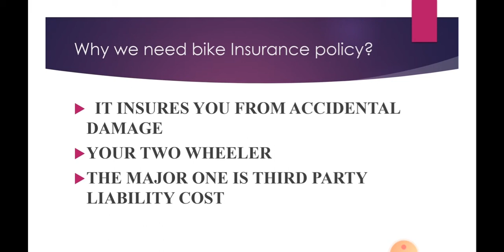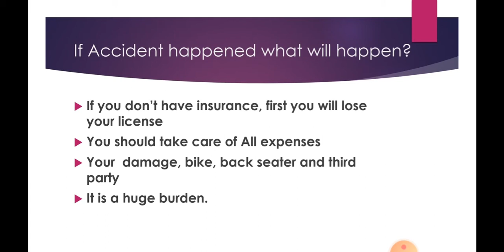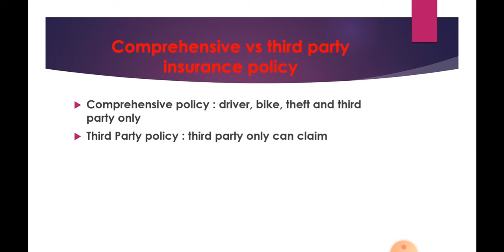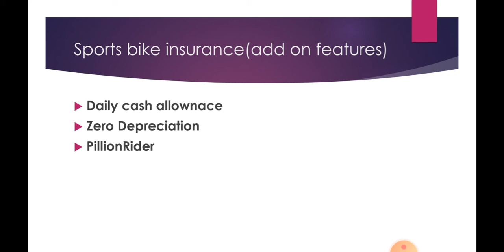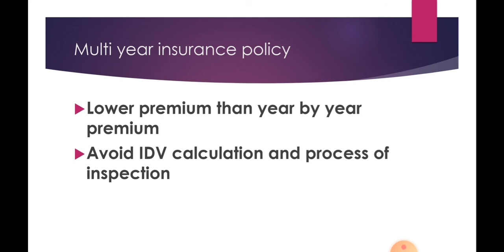Bike insurance in Tamil? | comprehensive vs third party insurance policy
Bike insurance policy is mandated by government
If case if you have bike insurance, if you  accident someone, you no need to worry all expenses will take care of your insurance companies
If you don't  insurance, you have to take care of all expenses.
Two types of Insurance policy
Comprehensive which covers you, your vehicle and third party
Third party insurance policy covers third party only not you and your vehicle.